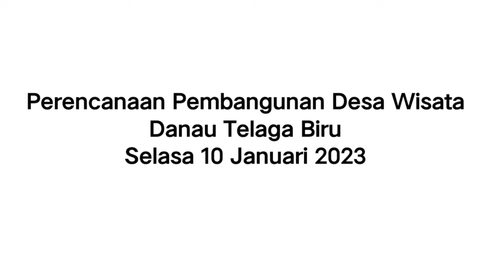Destinasi . Pengembangan Danau Bulalo Desa Telaga Biru Selasa 10 01 2023#viral